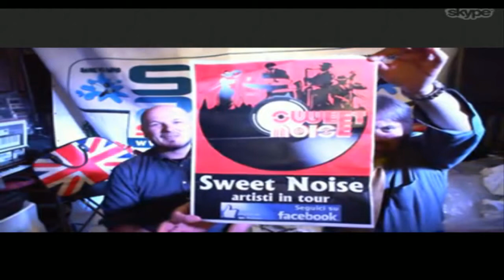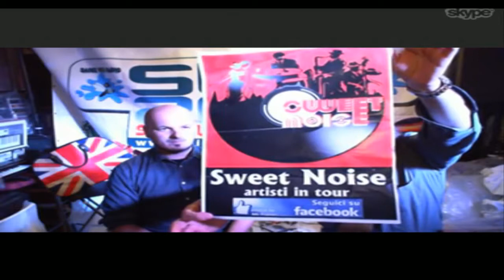I Due Compari +1 del 23/10/2017 ospite Gianluca Chiaradia